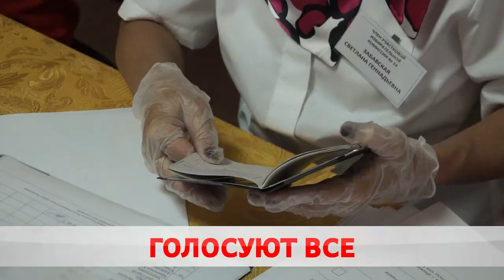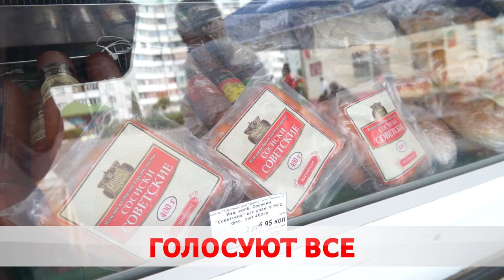Основной день голосования перешел за экватор. Кто уже сделал свой выбор?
Основной день голосования перешел за экватор. Будущее страны выбирает молодежь, люди среднего возраста и даже 100-летние жители Бобруйска. Мария Бересневич узнала, чем удивляют избирателей на местах.